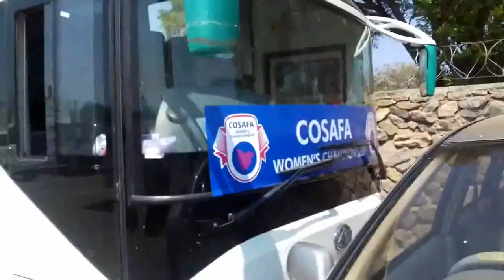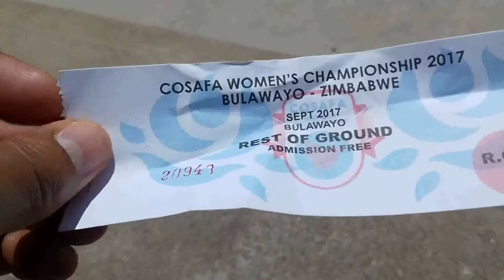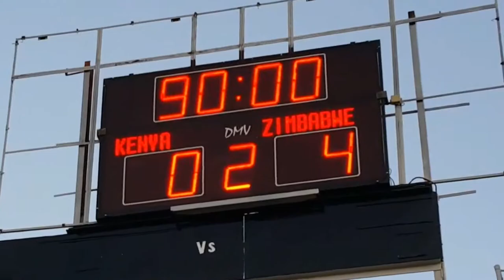ZIMBABWE / WOMEN'S FOOTBALL At Barbourfields Stadium - Zimbabwe vs Kenya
Growing up in Bulawayo, Barbourfields Football Stadium would one of my Dad's favourite place to visit, he loved Highlanders Football Team.  So I in this video I take a walk there in the heat of the day to watch International Women's Football, ENJOY!